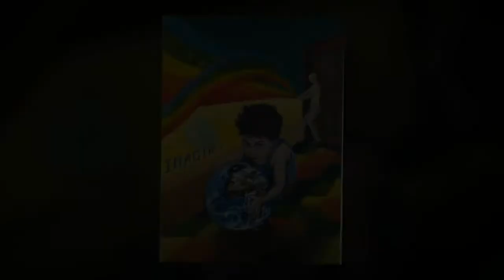Rosa Maria Protopapa's Art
Hello there!

These are my paintings!